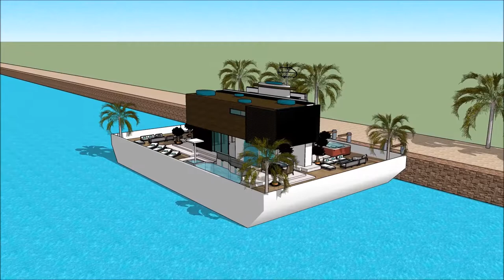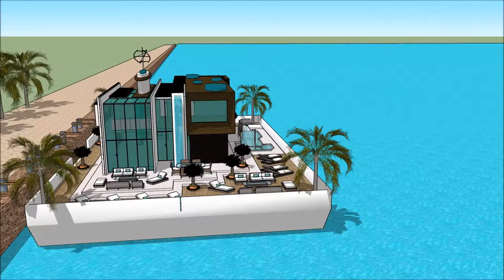ਲਗਜ਼ਰੀ ਬੀਚ ਵਿਲਾਜ਼ ਇੰਡੀਆ ਆਰਕੀਟੈਕਟ ਹਾਉਸ ਯੋਜਨਾਵਾਂ ਭਾਰਤ ਇੰਡੀਆਨਾ ਕੇਨੰਗਾ ਲਗਜ਼ਰੀ ਵਿਲਾ ਸਕੈਚਪ ਹਾਊਸ ਟਿਊਟੋਰਿਅਲ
The floating house villa houseboatzania launching an innovative high-end luxury yacht floating house villa mansion home design potentially as a display of exhibition of the ਲਗਜ਼ਰੀ ਬੀਚ ਵਿਲਾਜ਼ ਇੰਡੀਆ ਆਰਕੀਟੈਕਟ ਹਾਉਸ ਯੋਜਨਾਵਾਂ ਭਾਰਤ ਇੰਡੀਆਨਾ ਕੇਨੰਗਾ ਲਗਜ਼ਰੀ ਵਿਲਾ ਸਕੈਚਪ ਹਾਊਸ ਟਿਊਟੋਰਿਅਲ .

The collection of the Floating house villa houseboatzania concept ਲਗਜ਼ਰੀ ਬੀਚ ਵਿਲਾਜ਼ ਇੰਡੀਆ ਆਰਕੀਟੈਕਟ ਹਾਉਸ ਯੋਜਨਾਵਾਂ ਭਾਰਤ ਇੰਡੀਆਨਾ ਕੇਨੰਗਾ ਲਗਜ਼ਰੀ ਵਿਲਾ ਸਕੈਚਪ ਹਾਊਸ ਟਿਊਟੋਰਿਅਲ  consists of high luxury and architectural art pieces in minimalism combined with living on the waterfront of the harbour.

The floating house villa mansion yacht design has the basis to sustain living with high standards and contemporary structural ਲਗਜ਼ਰੀ ਬੀਚ ਵਿਲਾਜ਼ ਇੰਡੀਆ ਆਰਕੀਟੈਕਟ ਹਾਉਸ ਯੋਜਨਾਵਾਂ ਭਾਰਤ ਇੰਡੀਆਨਾ ਕੇਨੰਗਾ ਲਗਜ਼ਰੀ ਵਿਲਾ ਸਕੈਚਪ ਹਾਊਸ ਟਿਊਟੋਰਿਅਲ  with numerous of prospects for excessive living and celebrating the desire of life worldwide: